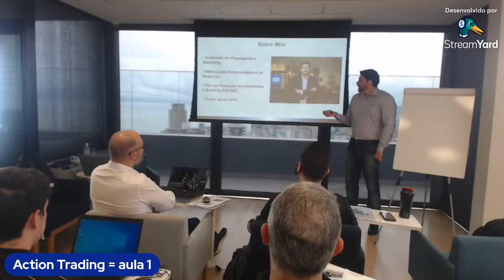ACTION TRADING = AULA 1